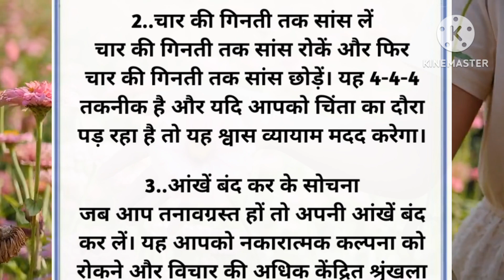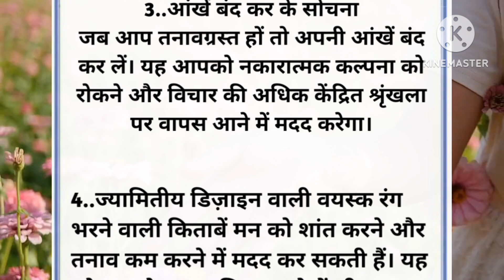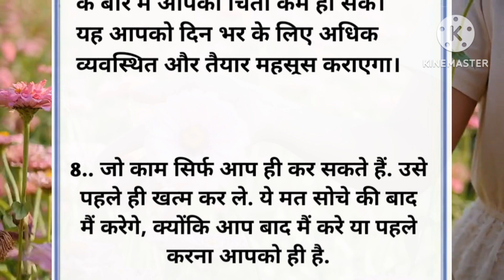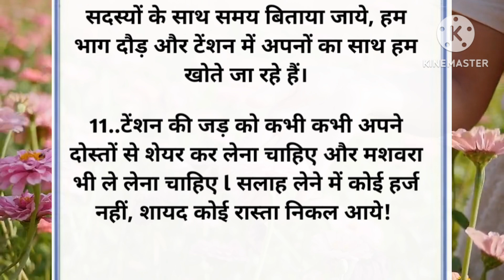तनाव को कम करेंगे ये छोटे छोटे 11 टिप्स l Stress Management l Lessonable Quotes l Suvichar l